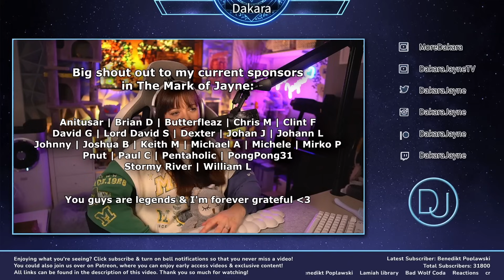Dirty Girls: Buffy 7x18 Reaction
I watch all of these on Patreon in their extended form, I am much further ahead on Patreon so if that interests you click the *My Links* below and come and join the Dak Pack!

(MAIL BOX TEMPORARILY CLOSED)

My Moderators ► Darynidia | Michele | Dolores | Angel | Liam | Sharon | Venice | Exazee | Azraelov | Dave | AKC